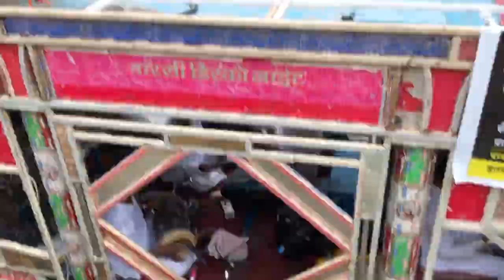Part 1 TAJUDDIN BABA 101Va Shahi Sandal Full video } बहुत गरम महिला था 🔥 14/8/2023